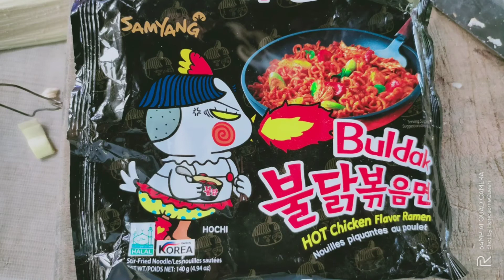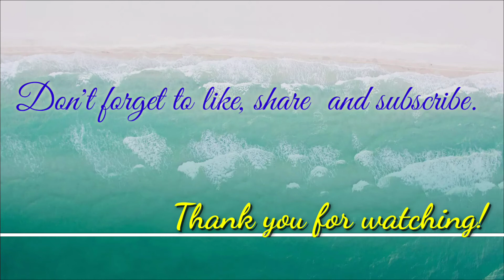Easy Cooking Spicy Noodle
Easy Step to cook a spicy noodles.